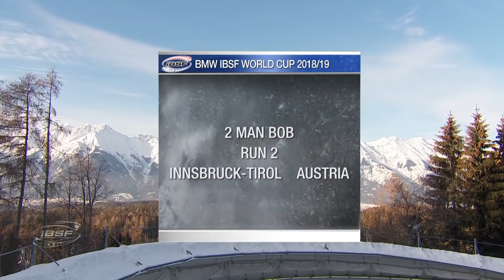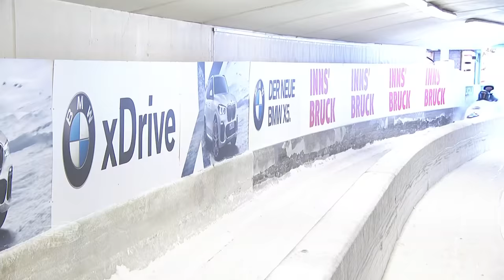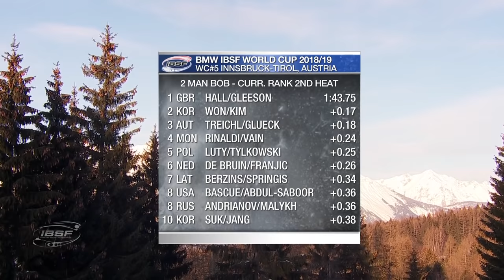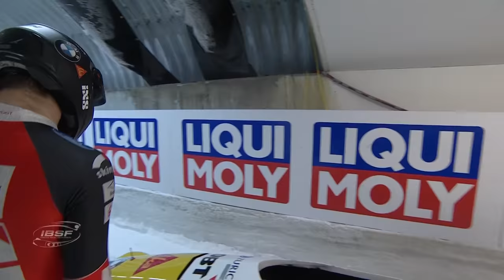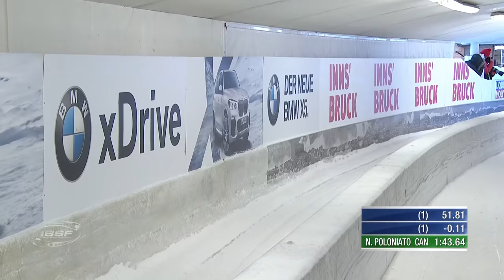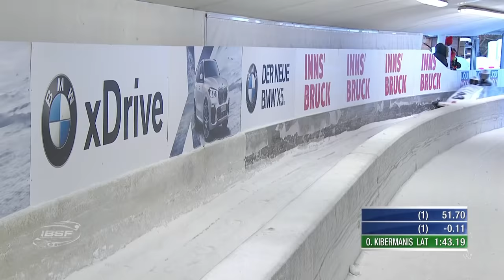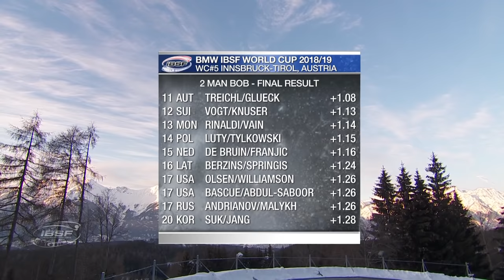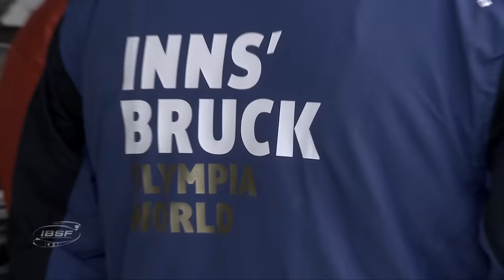Innsbruck | BMW IBSF World Cup 2018/2019 - 2-Man Bobsleigh Heat 2 | IBSF Official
The World Cup and European Championships in Königssee (GER) brought the first half of the BMW IBSF World Cup 2018/2019 to a close. In the second half of the World Cup season, focus now turns to the Olympic Sliding Track in Innsbruck, Austria, where athletes competing in the disciplines of skeleton and bobsleigh will take to the stage.